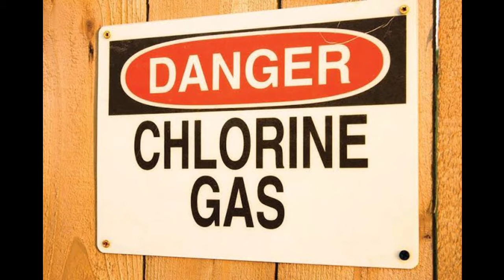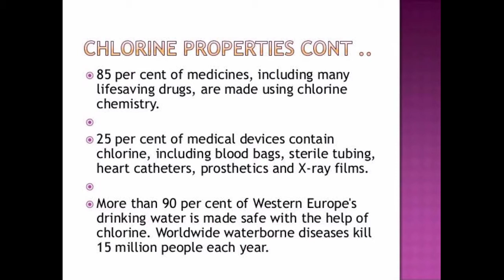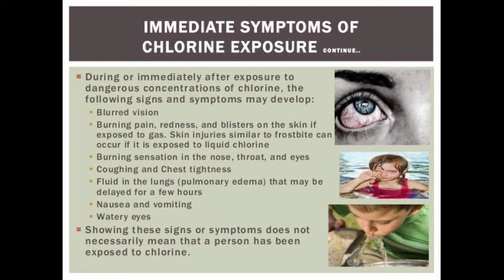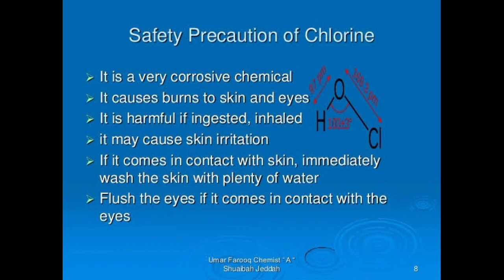Hazards from chlorine gas | NAFS Fire & Safety College | Fire and Safety Training | industrial